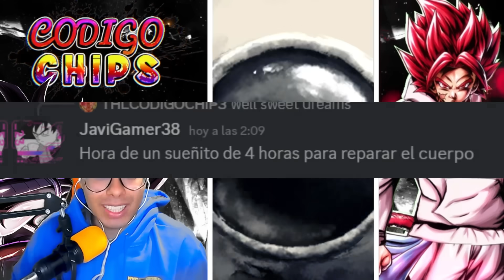🔥TURLES Ultra Esta LOCO!! El Personaje PERFECTO! (Dragon Ball Legends)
✨️TURLES Ultra Es El Personaje PERFECTO! / Y Tramposo (Dragon Ball Legends)

💚 Kick! (Hago directos casi a DIARIO Aca)
⚜️Tik Tok (Bailes chi... Nahh mentira)
⬆️🔥Dale Un Vistazo!⬆️🔥